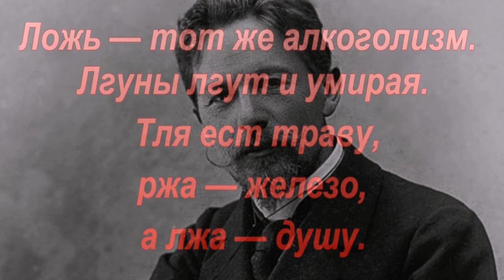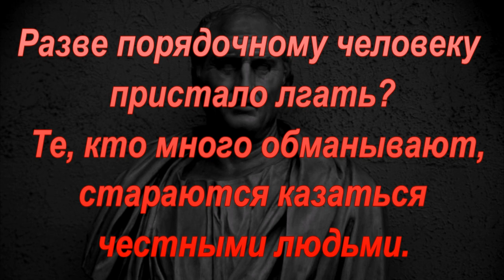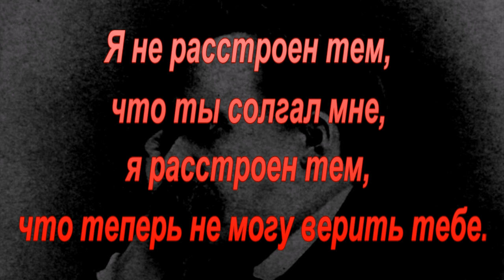Ложь и Обман. Цитаты Великих.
Ложь стала настолько популярной в современном мире, что мало кто придает ей веского значения. Ведь обманывают все. Бизнес, от частника на продуктовом рынке заканчивая крупными государственными корпорациями построен на лжи и. корысти. Попытки продать некачественный или просроченный товар, накрутка цены и акционные предложения, скидки — все это обман себе подобных. Политики продолжают слагать легенды о лучшей жизни для народа, СМИ предлагают истину на любой вкус, адвокаты прибегают ко лжи для того, чтобы оправдать клиента, и чаще всего прав тот, кто больше платит. И ладно, если бы на лжи и обмане была построенная только работа! Так нет же, мы врём себе, любимому человеку, детям, родственникам. Улыбаемся в глаза, говорим приятные слова, а за спиной ….:(
Обманываем сами себя. Каждый день надеваем различные маски только для того, чтобы перед другими быть не теми, кем являемся и нелюбим тех, кто всегда остается собой, ищем оправдания, чтобы не делать, не выполняют данных другим и себе обещаний.